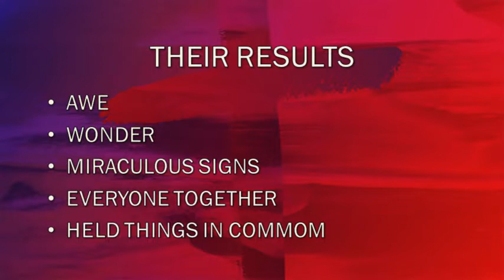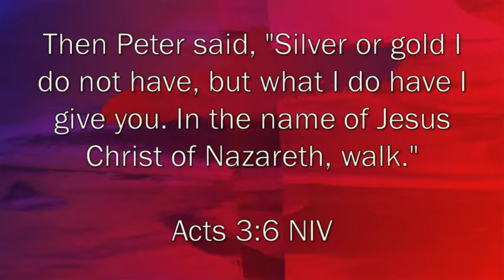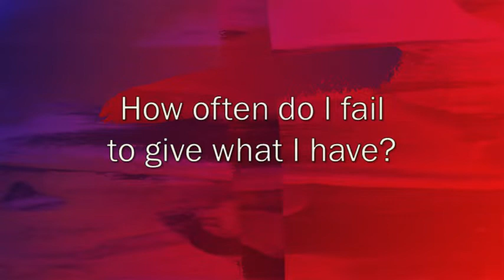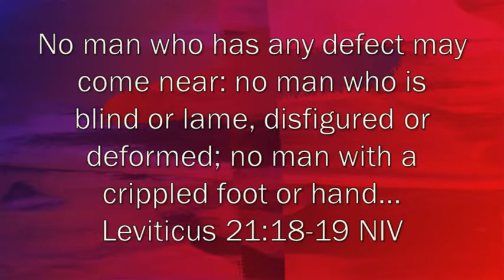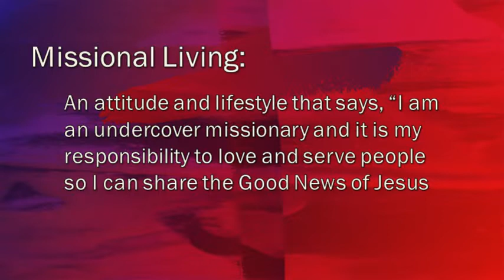Fully Alive Week 2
This is week 2 of our series called "Fully Alive".  We will study Acts 3 and see how Peter and John lived fully alive in the aftermath of the resurrection by sharing their gifts and the good news of Jesus.